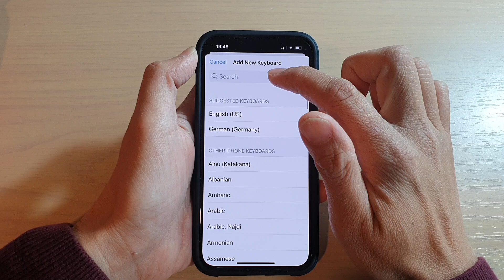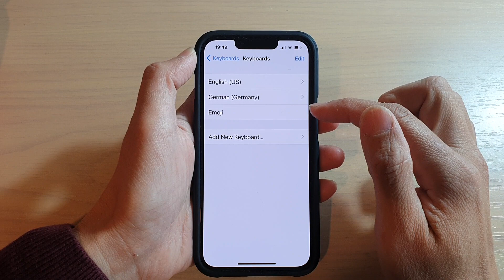iPhone 13/13 Pro: How to Add/Remove the Emoji Keyboard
Learn how you can add or remove the emoji keyboard on the iPhone 13 / iPhone 13 Pro.